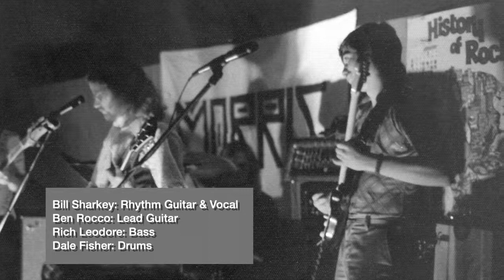Hang On To Yourself - David Bowie (cover by Morris, 1975)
Hang On To Yourself (David Bowie, 1972).  Live practice session cover by Morris, Runnemede, NJ., July 1975. Recorded using a Panasonic RS 736 Reel-to-Reel recorder. Band was named after the famed commercial personality for "9Lives" cat food, Morris the cat. "Hang On To Yourself" was originally recorded with Bowie's band Arnold Corns in 1971 and was released as the "B" side of their song "Moonage Daydream" (bowiebible.com, 2021).  Later that year, Bowie rerecorded the song for the The Rise and Fall of Ziggy Stardust and the Spiders from Mars album that was released in 1972. This later version was released again as a "B" side with of "The Jean Genie" as the "A" side (bowiebible.com, 2021). Neither version made it onto the USA Billboard charts (Whitburn, 2013).